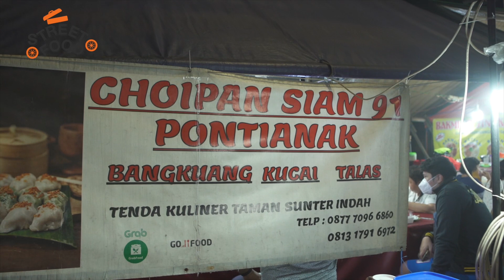BERBURU JAJANAN CHOIPAN SIAM 91 KHAS PONTIANAK, BIKIN NAGIH | STREET FOOD SUNTER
Nah, bagi kalian yang suka banget sama jajanan khas Pontianak ini, bisa nih cobain Choipan Siam 91 yang ada di Sunter. Teksturnya lembut, dengan isi sayuran dan dijamin ini halal. Jadi gak perlu ragu untuk dicoba yah foodies.

Choipan Siam 91
Tenda Kuliner Taman Sunter, Jakarta Utara
Harga Rp 4.000 / pcs